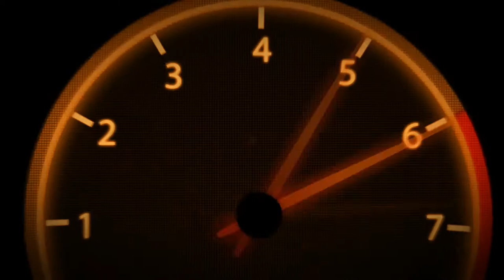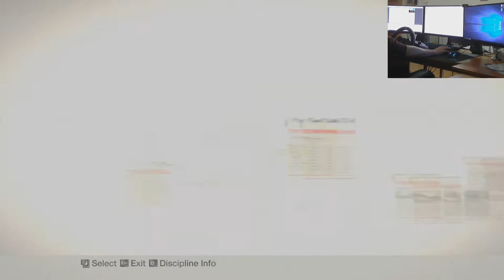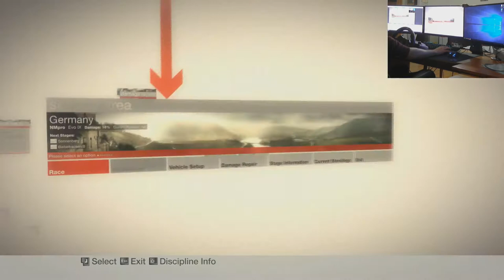Colin McRae Dirt | Championship | Global | Germany #81